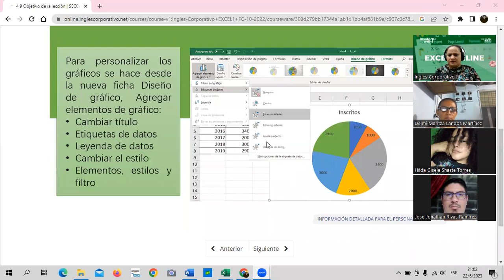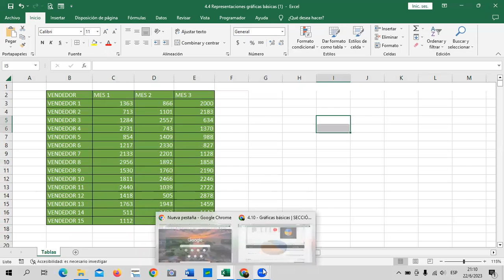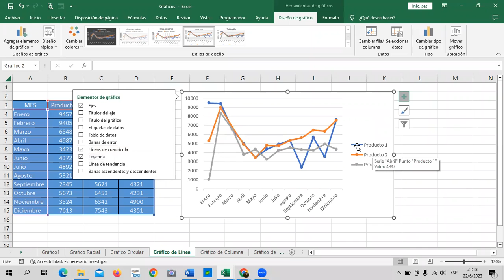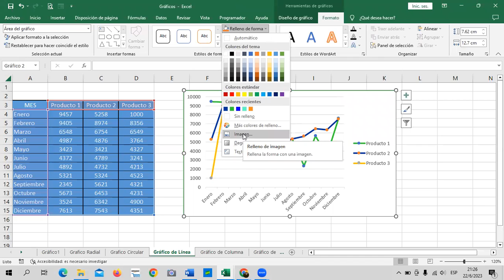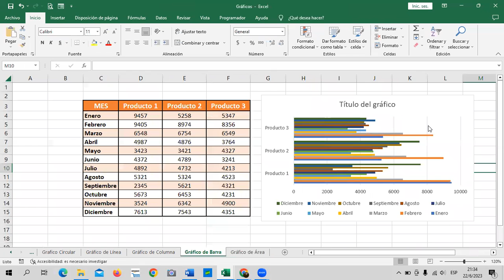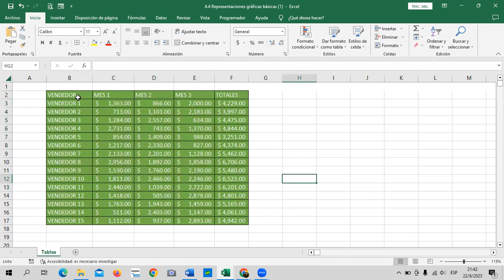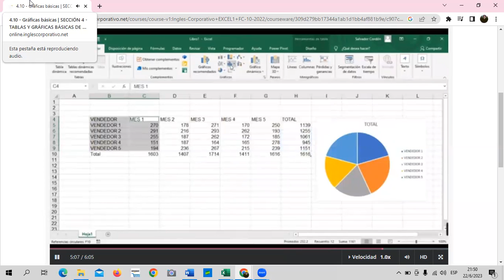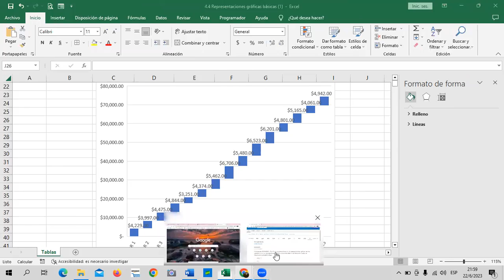Sesión 16 - 22/06/2023 - Guillén – Gráficos Estadísticos.